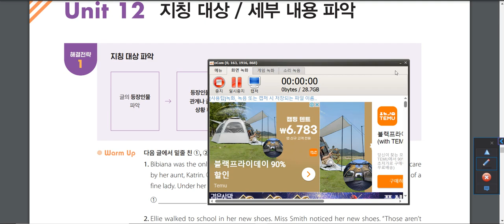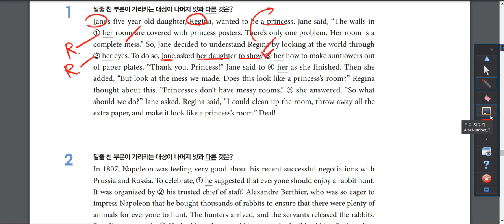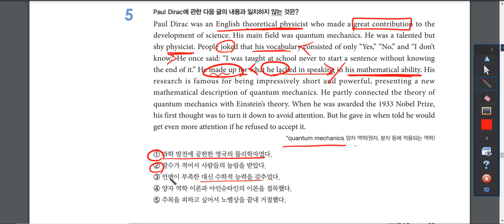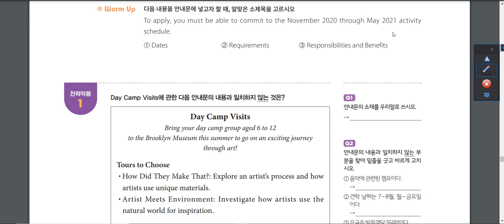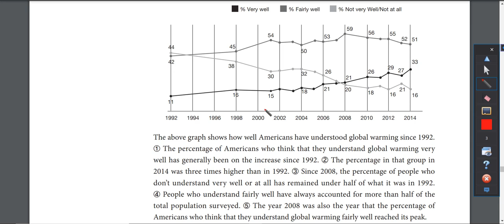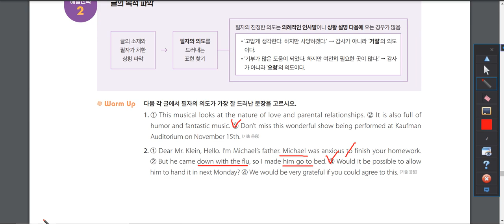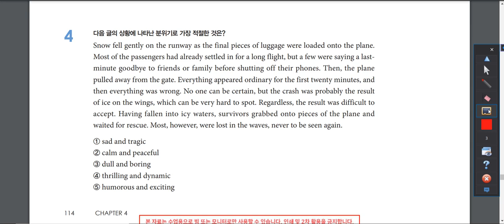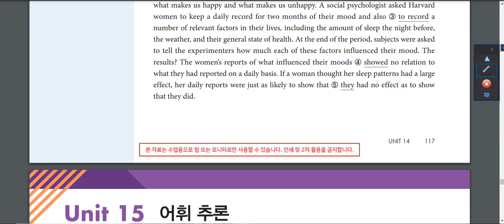파워업 독해유형편 unit 12,13,14